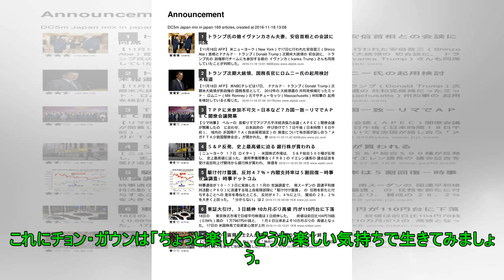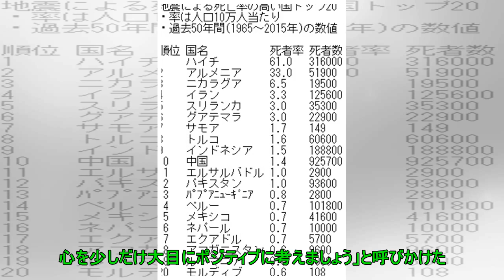チョン・ガウン、続く“炎上商法”が議論に？交通事故当時の写真を公開 Big News TV